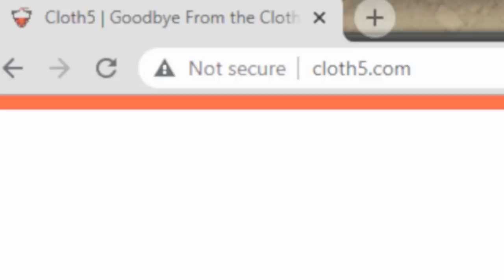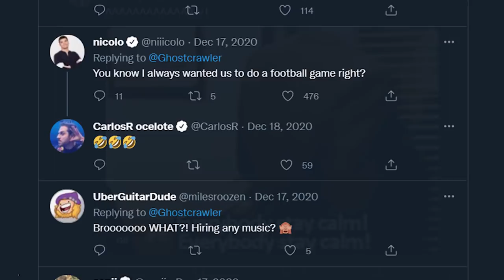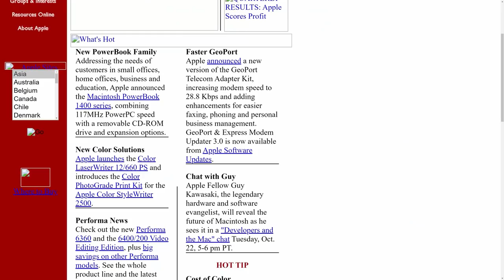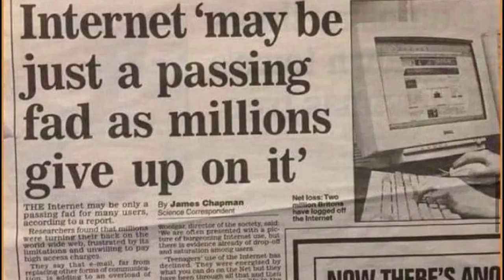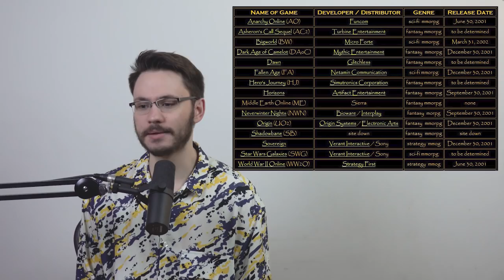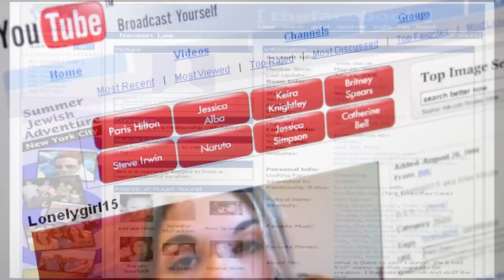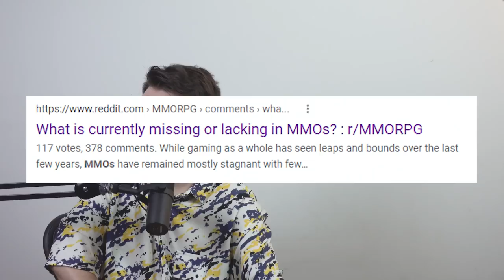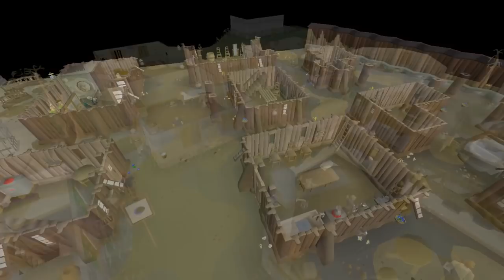The Past, Present, and Future of MMORPGs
Today I wanted to spend some time talking about the MMO genre in gaming. League of Legends announced it's MMORPG about a year ago and I couldn't be more excited, being someone who's always loved the genre of game myself. So to close out the year I thought it would be fun to take some time looking at the past, present, and future of MMORPGs.